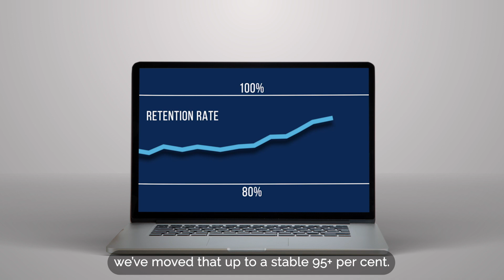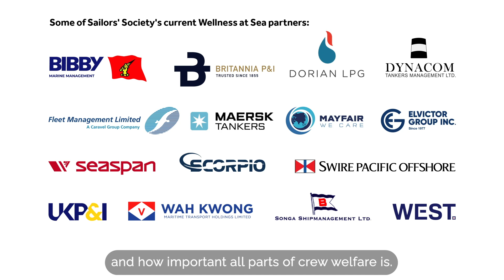Sailors' Society's Wellness at Sea programme - caring for your crews' mental health and wellbeing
At Sailors' Society, we're here for seafarers and their families when life gets tough. Here we show how our Wellness at Sea programme gives seafarers the tools to manage life's challenge before they turn into a crisis, giving them the best opportunity to enjoy a fulfilling - and productive - career at sea.
(February 2023)